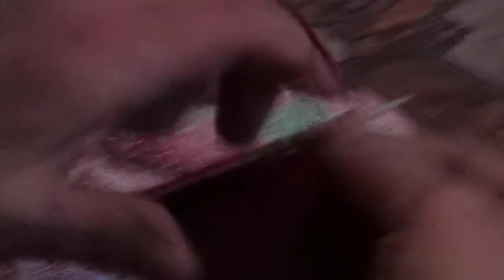Интересный способ вязания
Вязание с право на лево и с лева на право-лицевых и изнаночных петель